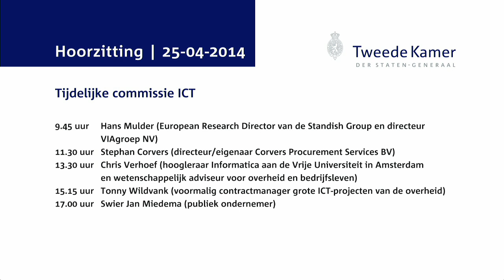Commissie ICT - Hoorzitting Dag 1 - Swier Jan Miedema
Swier Jan Miedema (publiek ondernemer)